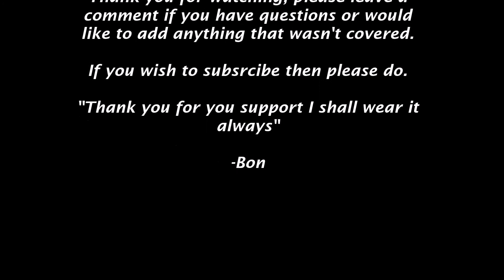DayZ Standalone Fantastic Graphic Settings for mid to high end computers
Computer Specs:

Power Supply - Corsair RM-750 80 Plus Gold
Motherboard   - MSI Z97 Gaming 7 Motherboard
Processor       - Intel Core i7 4770K
CPU Cooler     - NZXT Kraken X60 280mm AIO Liquid
RAM               - G.Skill Ripjaws Z F3-2133C11D-16GZL (2x8GB) 16GB DDR3
Graphics Card  - EVGA GeForce GTX 780 Ti Superclocked 3GB
Storage            - Samsung 840 EVO Series 250GB SSD
                       - Seagate Barracuda 2TB ST2000DM001
Operating System - Microsoft Windows 8.1 Pro 64bit OEM